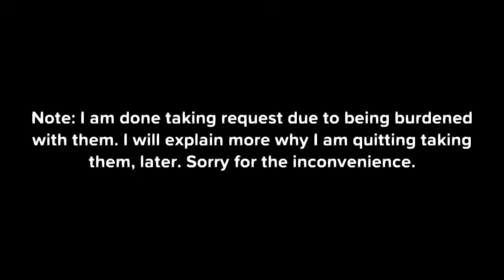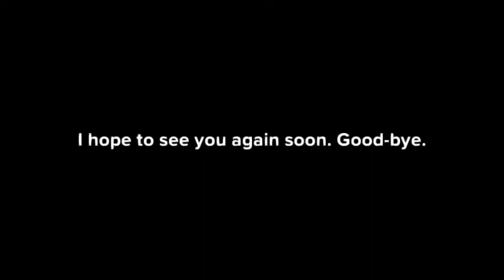Caillou Watches Toy Story While Grounded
Sunday, November 4, 2018 12:00 am
Plotagon Video 148
Made on Computer.
Out Of Timeline.
Requested by Tajouiti 64.
Sorry for not uploading a Plotagon video in four weeks. It's almost a month without Plotagon on my YouTube channel. So, here is a grounded video out of Caillou watching Toy Story when he's not supposed to because he is grounded.
Characters from "Caillou": Caillou and Boris.
Characters from "Toy Story": Woody and Buzz.
Episode 51: Caillou has had enough of being bored all the time because of (being grounded for throwing a tantrum) and wishes he can do something. He had an idea about watching Toy Story. After he's done setting the TV, he watches it. He sees the scene where Woody says to Buzz he's a toy. Then they do not agree with each other. Boris gets up to go to the bathroom. Caillou is watching a scene where Woody and Buzz fight each other. Caillou enjoys it, and he gets caught by Boris. He even tried to make up the "Sleep-Watching" excuse, which didn't work. He gets grounded for refusing him to listen to him and goes to his room crying. It was too late for Boris to go to the bathroom after grounding Caillou. And now he smells.
Updated Time: 12:28 pm